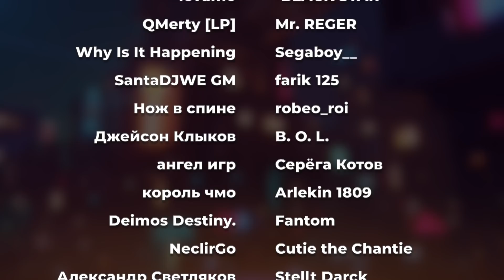СМЕШАРИКИ В АНИМЕ ► Ани-Шарики: Киборг убийца. Сезон 1 - серия 1 | Реакция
СМЕШАРИКИ В АНИМЕ ► Ани-Шарики: Киборг убийца. Сезон 1 - серия 1